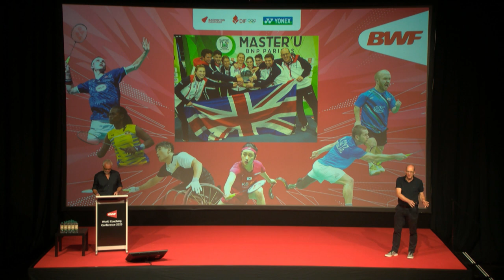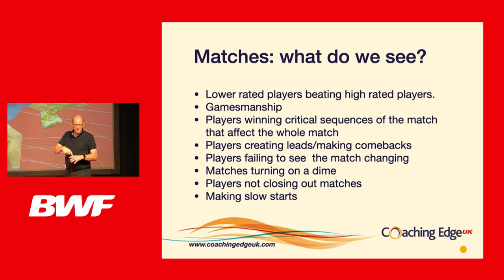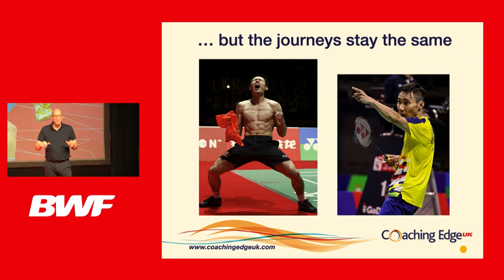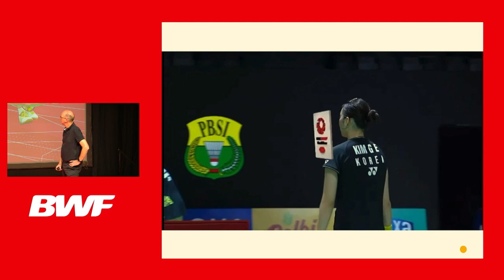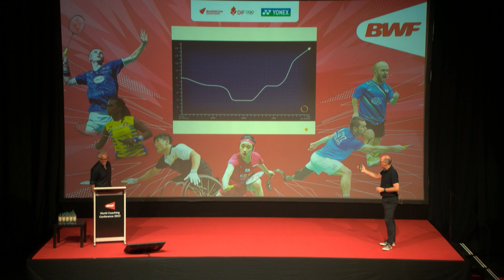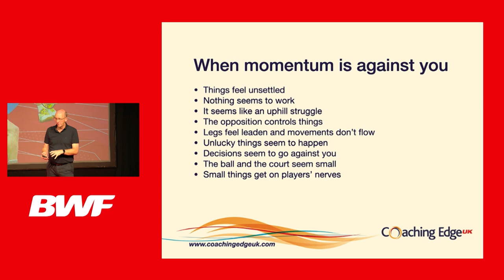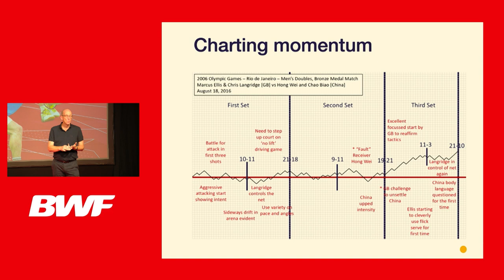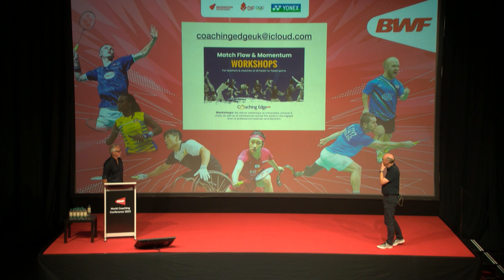Andy Wood & Alistair Higham | Momentum, Match Flow & The Art of Competing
Andy Wood & Alistair Higham | Momentum, Match Flow & The Art of Competing | Introduced by Krysten Coombs

The BWF and Badminton Denmark successfully delivered the BWF World Coaching Conference 2023 in conjunction with the TotalEnergies BWF World Championships 2023, with the participation of 120 coaches from 44 different countries.

The conference continues to provide coaches with access to world-renowned coaches and experts within and outside our great sport.